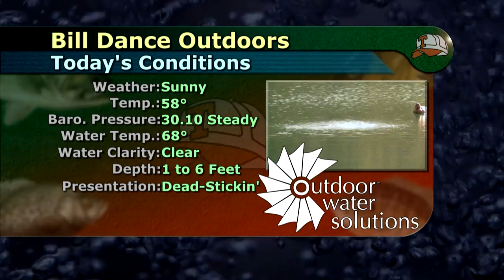Shallow Water Bass Fishin' with a Squirmin' Worm | Bill Dance Outdoors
Bill schools us on how to use a plastic worm when bass fishing in shallow water in this video called "Have You Got the Patience?". Do you know when the weight of the hook is enough weight and when it isn't? Do you know what "dead stickin'" is? Find out now!